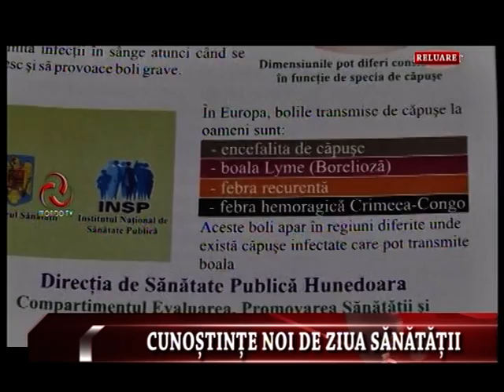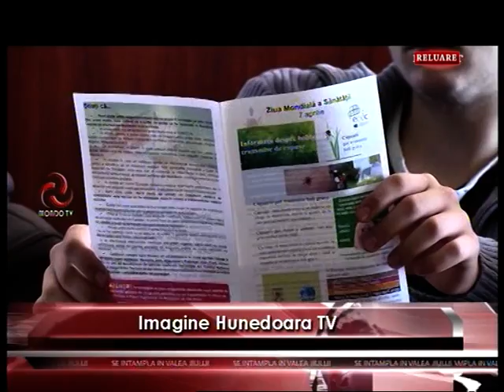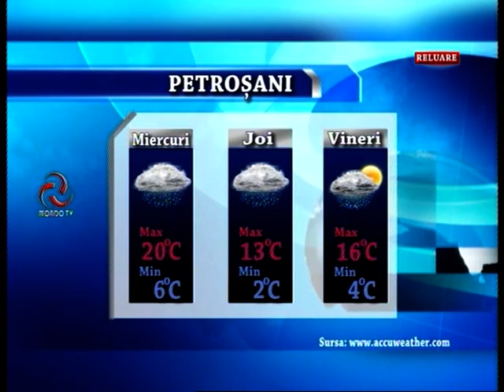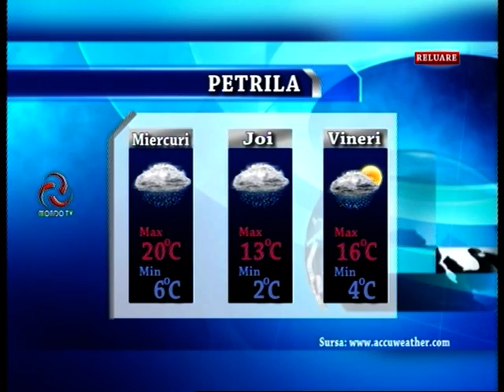STIRILE MONDO TV 08 04 2014